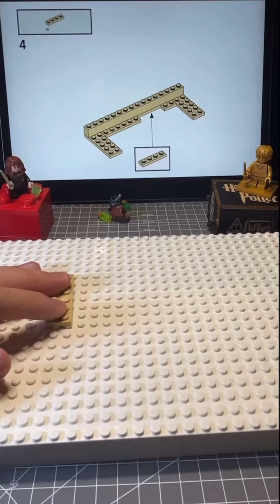Lego Harry Potter Series 76386